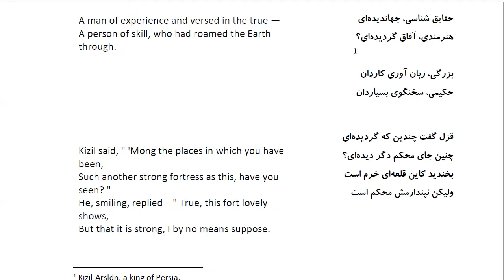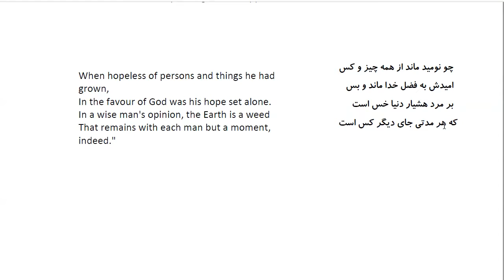Bustan: In Farsi with English Translation-Part 37: حکایت قزل ارسلان با دانشمند